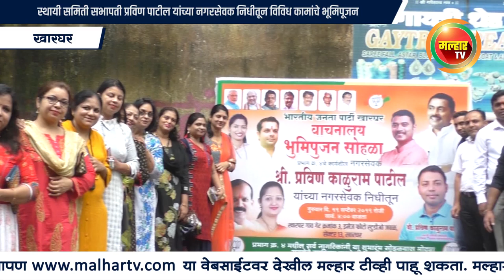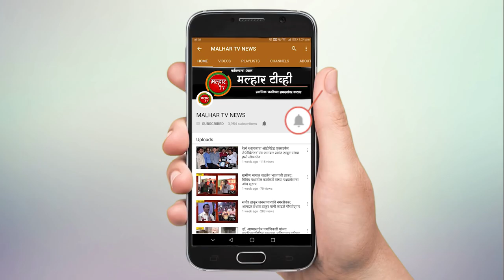स्थायी समिती सभापती प्रविण पाटील यांच्या नगरसेवक निधीतून विविध कामांचे भूमिपूजन !